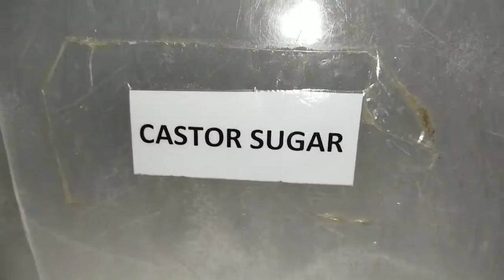Christmas Special Awesome Macaroons Cookies || Delicious French Cookies Recipe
Christmas Special Awesome Cookies for Macaroons || Delicious French Cookies Recipe

This macroons recipe is simple and easy to follow, and it's the perfect recipe for a festive Christmas! Not only are these cookies delicious, but they're also the perfect size to serve as a special dessert! So be sure to give this recipe a try this holiday season – you won't regret it!

Ingredients...
½ cup butter
½ cup icing sugar
Corn flour 50grm
½ cup almond powder
¾ cup icing sugar
2 eggs
35 grams castor sugar

Method

1. Preheat oven at 150ºC. Line the baking tray with a macaroon matt.
2. Sift together almond powder and icing sugar in a bowl and mix well.
3. Separate egg whites from yolks and place the whites in a bowl. Whisk the egg whites with an electric beater. Add castor sugar gradually and whisk till soft and fluffy. Addpink gel color and whisk again.
4. Add ⅓ prepared meringue to the almond mixture and fold well. Add remaining meringue and gently fold again.
5. Fill a piping bag fitted with nozzle with the almond-meringue mixture.
6. Pipe out the mixture onto the macaroon matt, tap the baking tray and set aside for 20-25 minutes. Put the tray in the preheated oven and bake for 12-15 minutes. Remove from heat and cool.
7. To prepare filling, cream together butter and icing sugar with an electric beater till well blended and smooth.
8. Fill another piping bag fitted with a star nozzle with the prepared butter-sugar icing.
9. Pipe out butter-sugar icing on the edges of a macaroon.
10. Serve